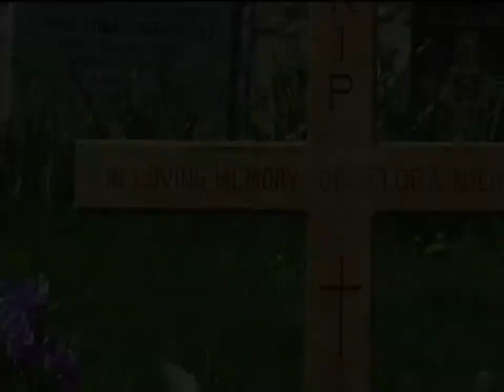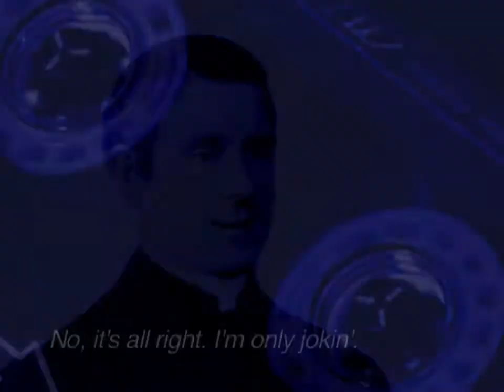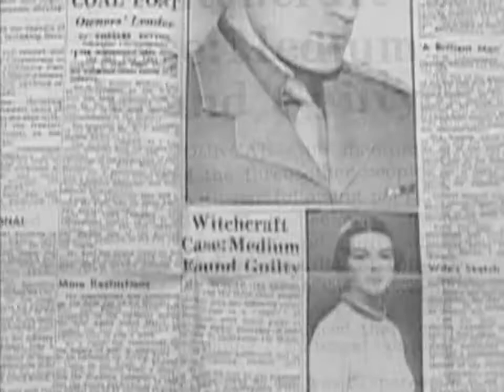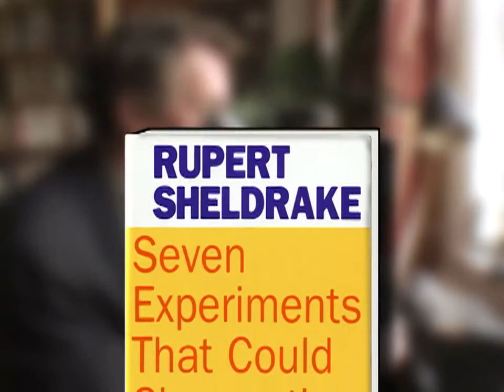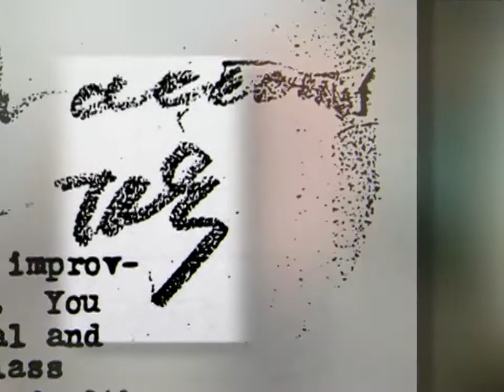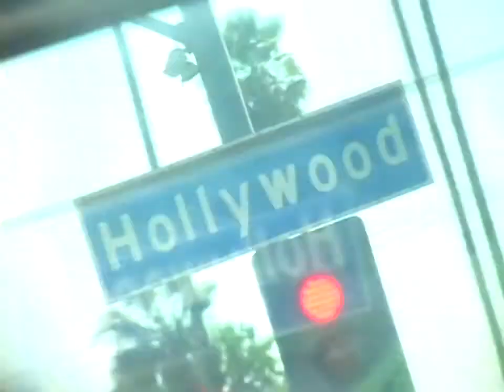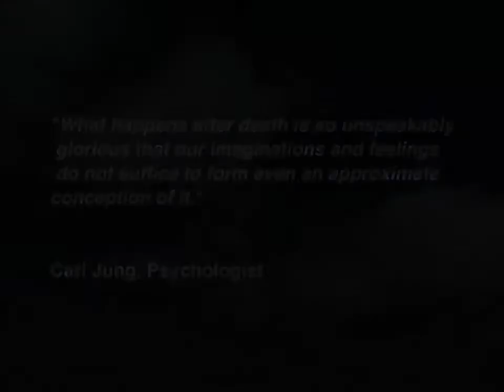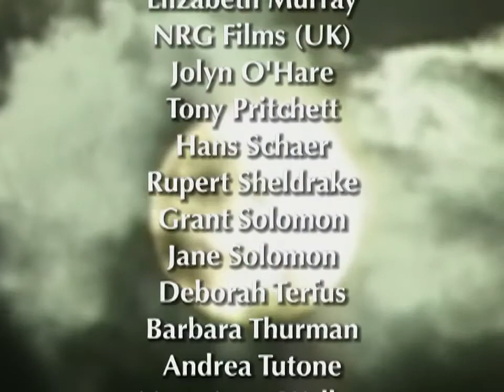Scole - The Afterlife Experiment (2009)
Produced, written & directed by Tim Coleman & Dan Drasin. Associate producer Leslie Kean.
Shared here by permission of the producers.

A higher-resolution version of this documentary can also be seen on Daniel Drasin’s own Youtube channel

See also Daniel Drasin’s film - Calling Earth: Afterlife Communication via Modern Electronics

Read Robin Foy's complete journal of the Scole Experiment - Witnessing the Impossible - which details every individual session of the Scole Experiment from 1993 to 1998.

Also read Daniel Drasin’s new book - A New Science of the Afterlife: Space, Time, and the Consciousness Code - available at Amazon.com